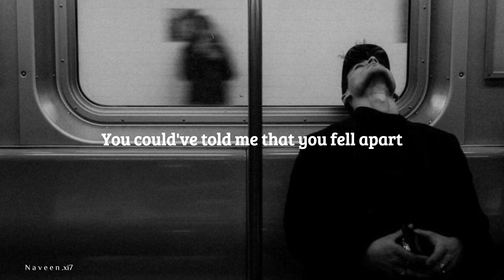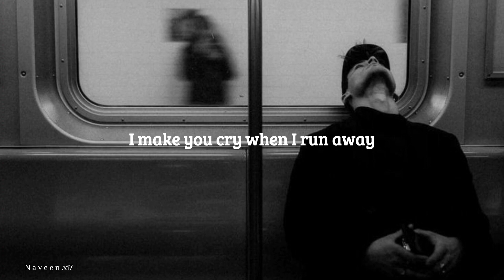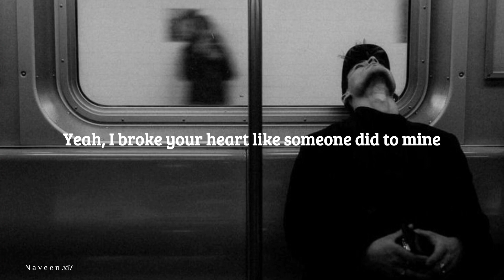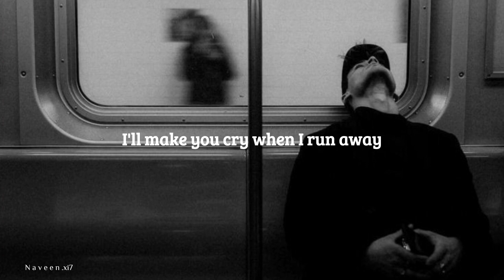The Weeknd - Save Your Tears (slowed & reverb) Lyrics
Slowed and reverb version.

(Lyrics)

Ooh
Na-na, yeah